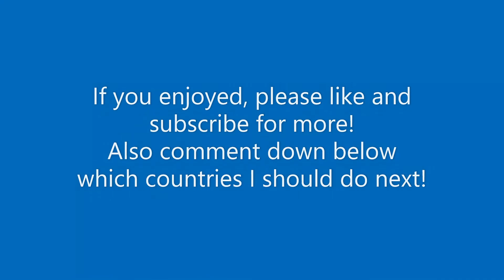German Empire vs Russian Empire (1914)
Music name: HOI4- Bring Forth the Tanks
I make my videos using Microsoft Paint and Video Editor